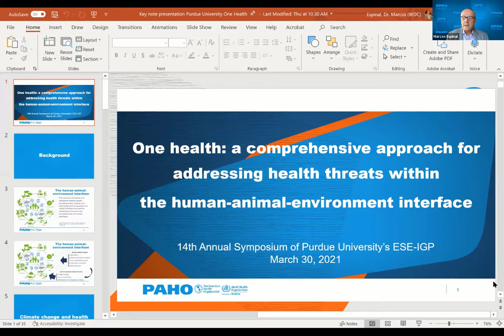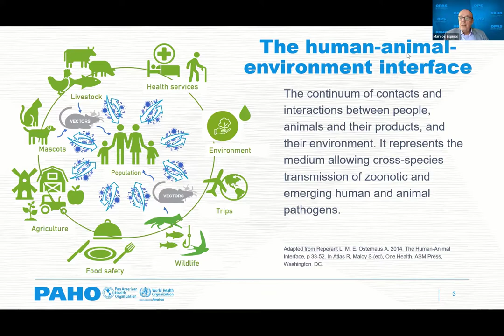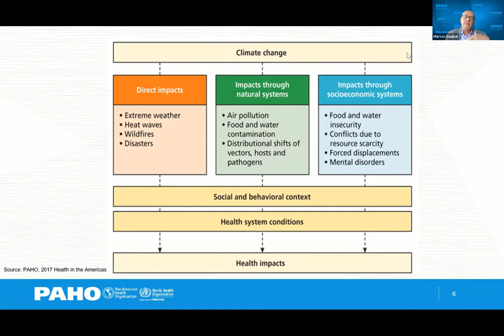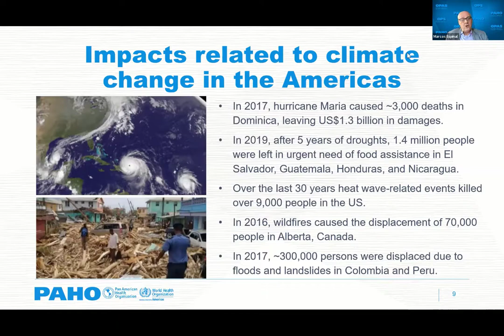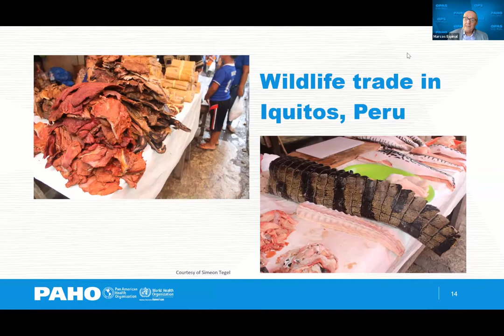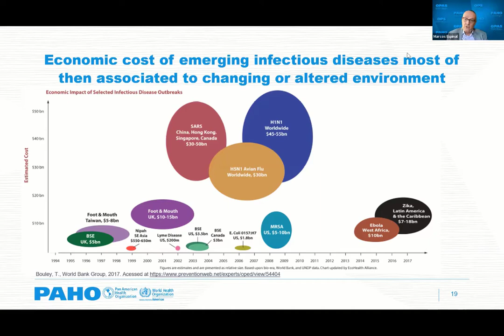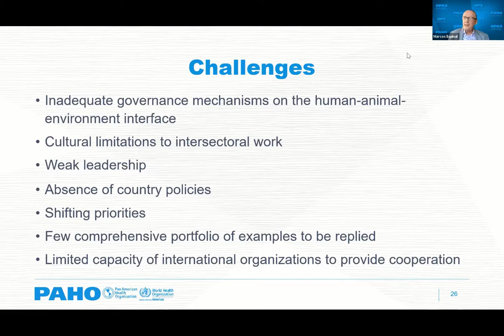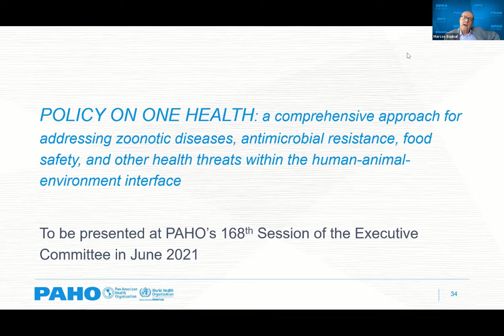Spring 2021 ESE Symposium Hindsight 202One Keynote Speaker - Dr. Marcos Espinal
Dr. Marcos A. Espinal is currently the Director of the Department of Communicable Diseases and Environmental Determinants of Health at the Pan American Health Organization (PAHO). Dr Espinal, a national of the Dominican Republic, holds a medical degree from the Universidad Autónoma de Santo Domingo, Dominican Republic (1985); he is a pediatrician, with three years of residency at the Robert Reid Children’s Hospital of Santo Domingo, Dominican Republic. He obtained a master’s degree in public health (MPH, 1990) and a doctorate in public health (Dr.PH, 1995) from the University of California at Berkeley School of Public Health.

Dr. Espinal’s work experience includes positions in the Ministry of Health of the Dominican Republic and the National Center for Research on Maternal and Child Health; the New York City Public Health Department; and the World Health Organization Headquarters in Geneva where he worked for 13 years. Before joining PAHO in 2010, Dr Espinal served as Executive Secretary of the WHO Stop TB Partnership, a global movement aiming at the elimination of TB as a public health problem. His work has transcended beyond the field of medicine and public health worldwide when he was cited by the renowned author John Le Carré in his book The Constant Gardener. In 2006 together with Bill Gates, Gordon Brown, Chancellor of England, and Olusegun Obasanjo, President of Nigeria, Dr Espinal launched the Global Plan to Eliminate Tuberculosis at the World Economic Forum in Davos, Switzerland.

Dr. Espinal has published more than 100 peer-reviewed publications in the field of communicable diseases. He is a recipient of the Scientific Prize of the International Union against Tuberculosis and Lung Diseases, the Walter and Elise A. Hass International Award by the University of California at Berkeley for a distinguished record of service in international health; the Princess Chichibu Memorial Tuberculosis Global Award by the Japan Anti-Tuberculosis Association; and the American Chamber of Commerce of the Dominican Republic for his work and outstanding career in the field of research, public health, and pediatrics. In 2018, Dr. Espinal was honored by the UC Berkeley School of Public Health as one of the 75 most influential public health alumni over the entire 75 year history of the School of Public Health. He is also a member of the Forum on Microbial Threats of the United States National Academies of Sciences, Engineering, and Medicine.